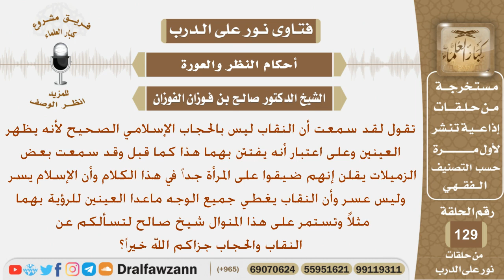تسأل عن النقاب والحجاب الإسلامي وماحكم النقاب الذي يظهر العينين؟ الشيخ صالح بن فوزان الفوزان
نص السؤال:
تقول لقد سمعت أن النقاب ليس بالحجاب الإسلامي الصحيح لأنه يظهر
العينين وعلى اعتبار أنه يفتتن بهما هذا كما قبل وقد سمعت بعض
 الزميلات يقلن إنهم ضيقوا على المرأة جداً في هذا الكلام وأن الإسلام يسر
وليس عسر وأن النقاب يغطي جميع الوجه ماعدا العينين للرؤية بهما
 مثلاً وتستمر على هذا المنوال شيخ صالح لتسألكم عن
النقاب والحجاب جزاكم الله خيراً؟
السيرة الذاتية :
للاشتراك في قناة الشيخ صالح الفوزان

رئيس الفريق
لمشروع كبار العلماء